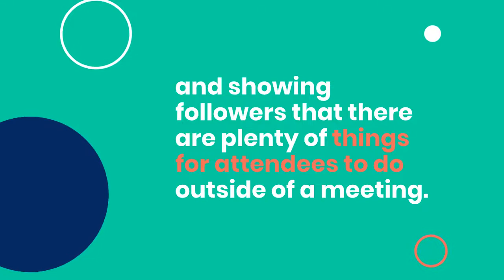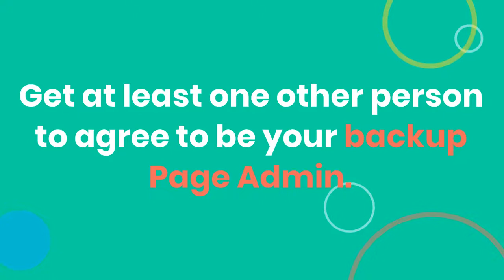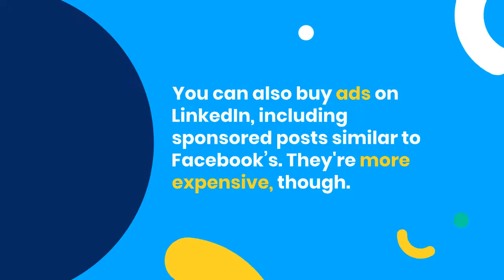Building a LinkedIn Page for Tourism Marketing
Too many tourism, hospitality, and economic development organizations ignore their LinkedIn Page. We're not sure why, because it can be a powerful B2B, sales, and awareness communications tool. Here is the full blog post that this video summarizes